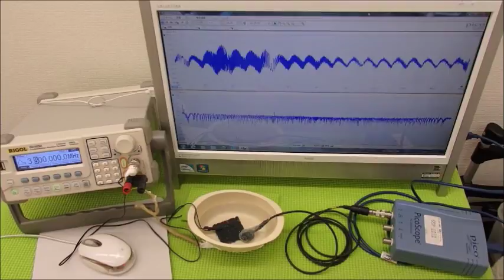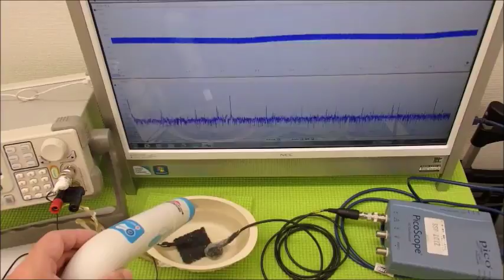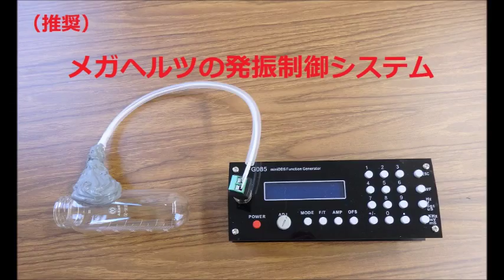オリジナル超音波プローブの「発振・制御」技術 ultrasonic-labo 超音波システム研究所